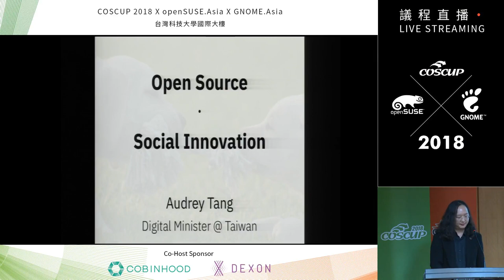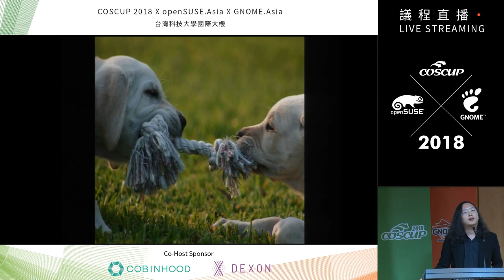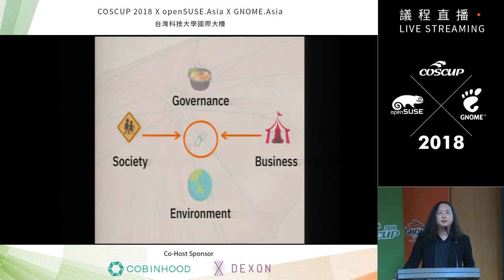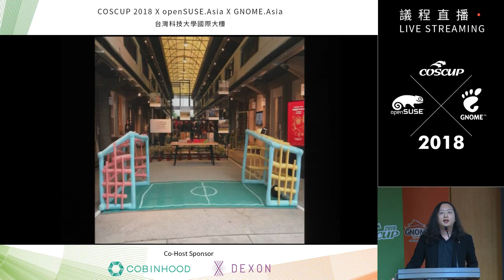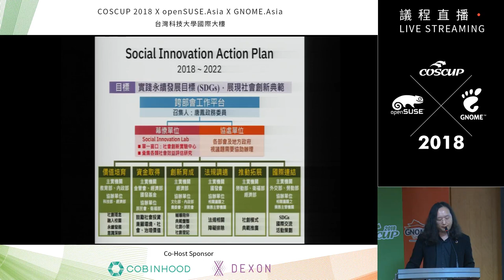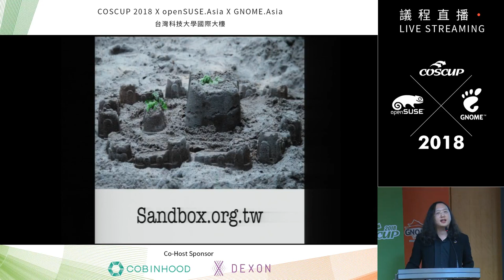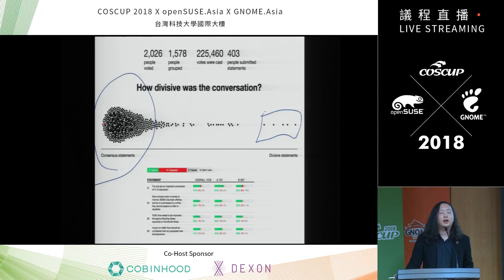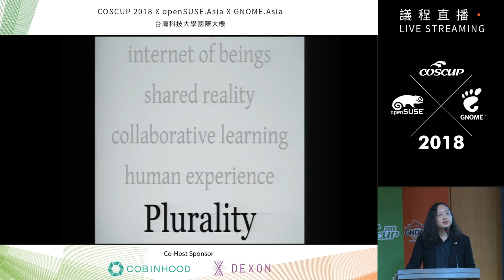2018-08-11 Keynote at COSCUP 2018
Open Source・Social Innovation